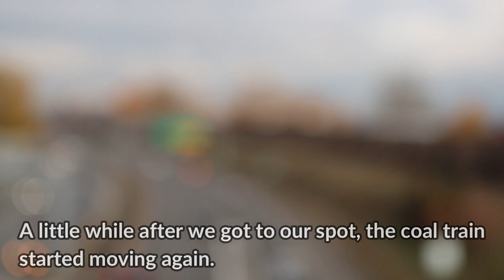Rail-Work in Action S10E6: "Apple Tree Trains" w/ Executive SD70MAC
In this episode of Rail-Work in Action, we revisit BNSF's Apple Tree Siding in Vancouver, Washington. This location has only been featured a couple of other times on this channel including in S9E9 of this series and in "Fall Trains on the Fallbridge". This video includes a unique new angle from the same general location which I don't believe can be seen anywhere else on YouTube at the moment. Enjoy the trains passing by the beautiful golden fall foliage!

Train Specs:
Train 1
0:10
Grain
Westbound 12:49 PM, Saturday, December 1st, 2018
Led by BNSF ES44C4 7564
Helpers: BNSF C44-9W 1047 (H1)
DPUs: BNSF C44-9W 4770
Load: Hopper Cars
Horn: K5HL (Not Heard)
Crew: Didn't See Us

(Switching Engines on the siding are BNSF ES44DC 7327 and BNSF C44-9W 5225)

Train 2
6:42
Coal
Westbound 3:20 PM, Saturday, December 1st, 2018
Led by BNSF C44-9W 4625
Helpers: BNSF SD70ACe 8765 and BNSF ES44DC 7278
DPUs: BNSF ES44AC 6116
Load: Hopper Cars
Horn: Beautiful K3LA

Train 3
14:06
Ballast/Gravel
Westbound 3:56 PM, Saturday, December 1st, 2018
Led by BNSF C44-9W 4187
Helpers: BNSF SD70MAC 9509 (Executive Paint Scheme)
DPUs: BNSF C44-9W 5296
Load: Hopper Cars
Horn: K3 (Not Heard)